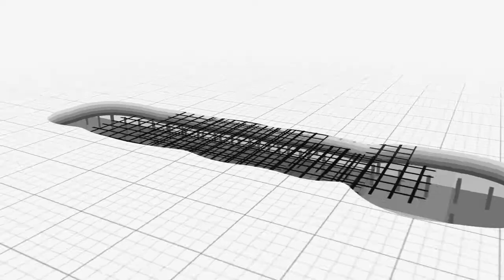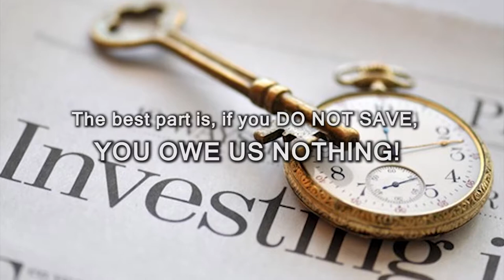Is your Property Tax Bill High? How Property Tax Agents are levelling the playing field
Did you know that anywhere from 40%  to 60% of property owners have errors on their Property Taxes? This is due to the increasing number of Property Tax Assessments that are not reflecting a suitable value for taxation purposes. The business of Property Tax Consulting Companies is to bring back those overpaid taxes to uninformed property owners.

Property taxes are higher than what they should be across the board, from residential, to commercial/industrial and multi-residential, and everything in between (golf courses, medical buildings, mines, marinas, farms, grain handling facilities, malls, steel mills, and much more).

Why is this such a problem you ask? Why is it so mismanaged? The answer is simple, too many problems and not enough insight. This is why property tax consultants can help you a great deal by overlooking your assessments, tax classifications, appeals, applications, attributed values, land valuations and more; using up-to date tools and knowledge in the field.

Best part is if you do not save money on your property taxes, you do not pay a thing to us!